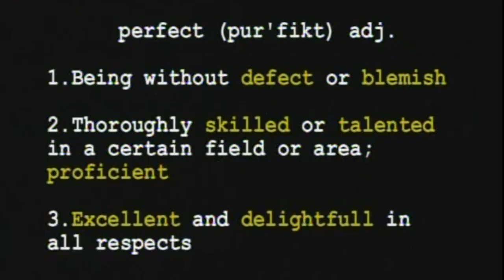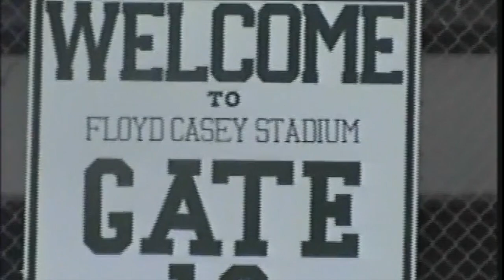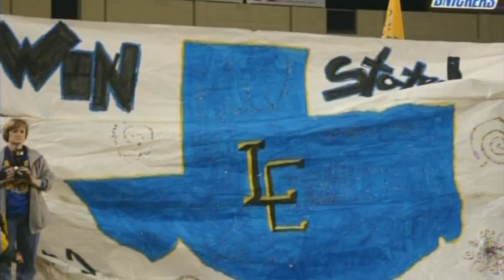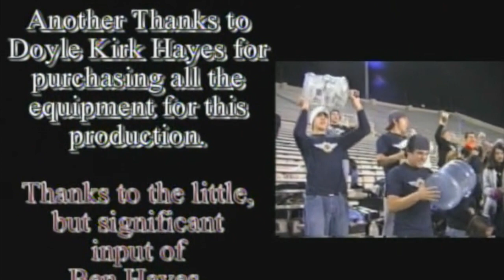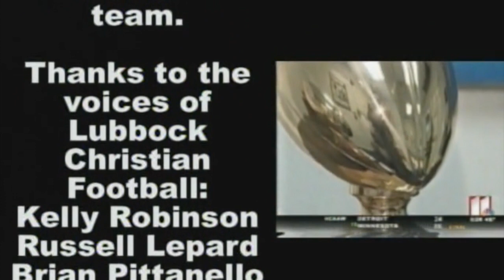Lubbock Christian Football - 2004 State Champions